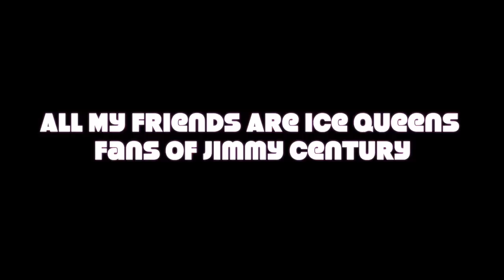All My Friends Are Ice Queens - New Winter Music 2018 Fans of Jimmy Century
New Winter Music 2018
By Fans of Jimmy Century
ALL MY FRIENDS ARE ICE QUEENS

If you're in the mood for a new wicked winter song with a Disney villain, bit of the wicked, playful, flirty, swanky vibe...

ALL MY FRIENDS ARE ICE QUEENS LYRICS

Now how’s about that diamond ring,
we’ll get back to that later…

Make your way to my Swiss Chalet
I got villains chillin’ and they’re ready to slay.
They’ll sparkle like gold when you do what you’re told
They’ll squeal with delight if you leave jewels out at night.

Do you believe in ice queens?
cuz? All my friends are ice queens
wicked disney after dark dreams
enchanted winter scream queens
invisible to the naked eye
like another boy we know who’s fly
You just have to believe.

they’re nutcrackers
ballbreakers,
heartwreckers
BURRRRR
cookie baking
trouble making
envoguers
Whoops, wrong song…i just love en vogue

they’re snow beautiful but cold much too cold to hold
so leave out rings and sparkly things, you might catch one on the go
even jack frost couldn’t resist, took the risk and got dissed
cuz they’re not very nice, now you’re skating on thin ice

They’ll put you in a deep freeze
Exotic hi-fi scream queens
Do you believe in…

only fools leave out jewels
and drool
and duel for their affection
so misdirected
with their hearts left
unprotected
FOOLS!!
YOU FOOLS!!!

straight up chillin’ in that gold
vampin it up they’re stone cold
pop your little heart in their mouth
like a coooooooool breath mint (pause) yes sir
you should have gone south for the (pause) winter
OH, BURRRRR

You just have to believe…yeah.

(You Fools!)

Spotify Artist Fans of Jimmy Century | Add to Spotify Playlist | streaming music.

pinup queens, burlesque music, winter olympics, ice skating, diamonds, dentyne ice, winter music, holiday music